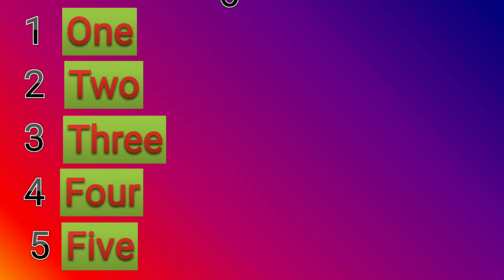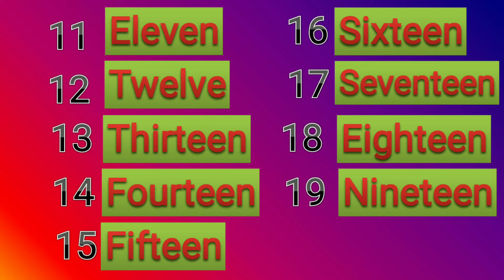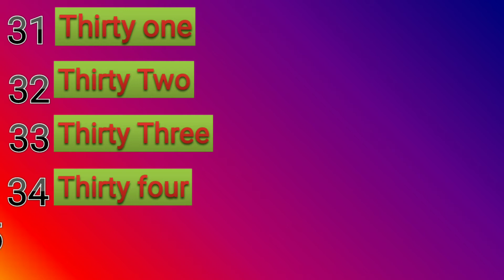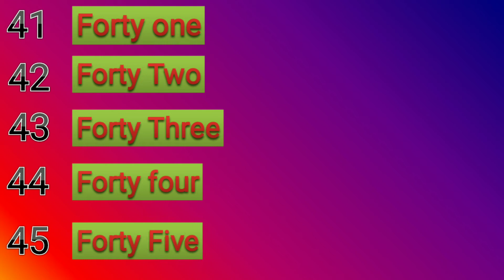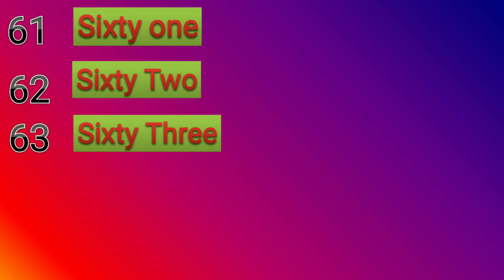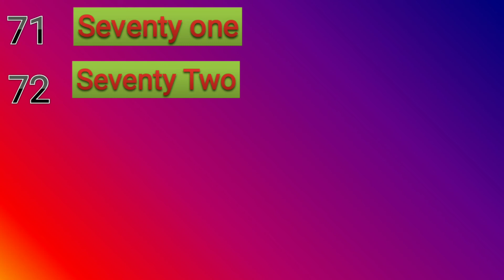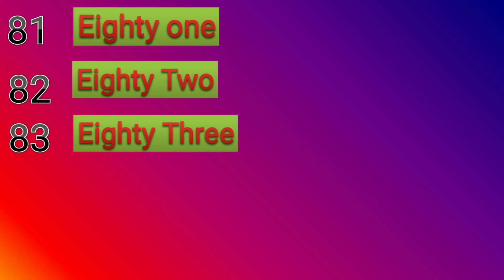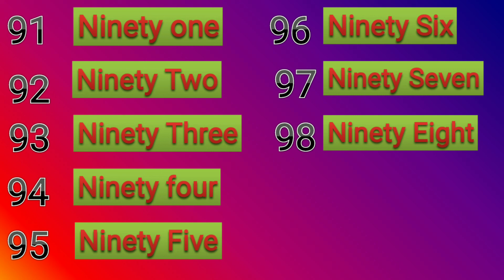1 to 100 numbers || Count 1-100 || Master Vishal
Numbers Reading 1 to 100 || Reading numbers with spellings
00:00  Intro
00:18 Numbers 1 to 10
01:09 Numbers 11 to 20
02:21 Numbers 21 to 30
03:53 Numbers 31 to 40
05:22 Numbers 41 to 50
06:43 Numbers 51 to 60
08:05 Numbers 61 to 70
09:26 Numbers 71 to 80
10:59 Numbers 81 to 90
12:28 Numbers 91 to 100

Master Vishal mastervishal @mastervishal